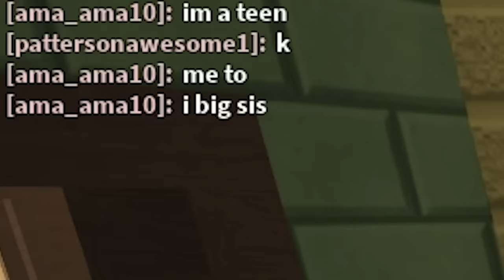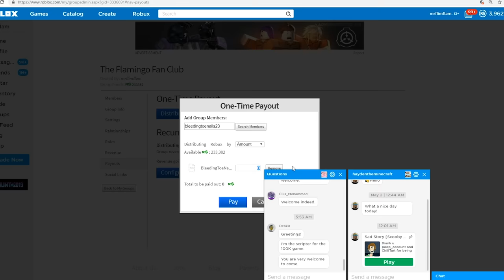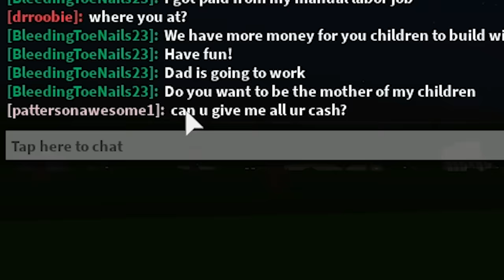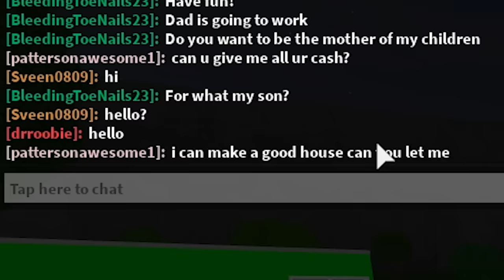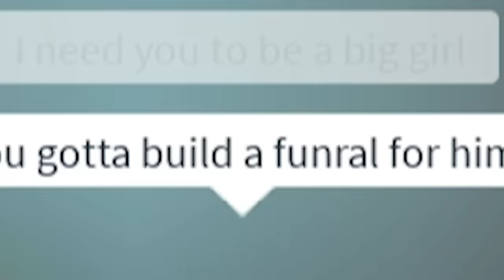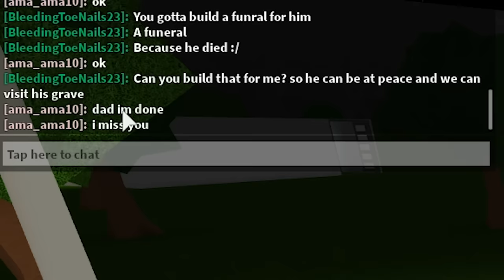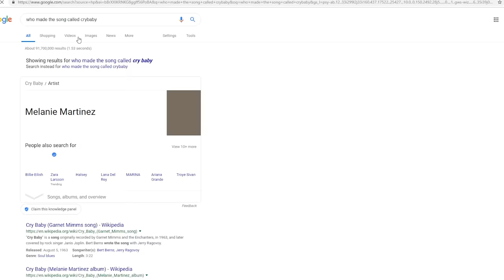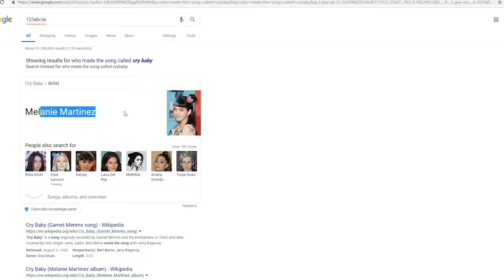She had to BUILD ME a FUNERAL in Bloxburg...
Today I play Roblox Bloxburg and I adopted two kids and I make them build me weird things